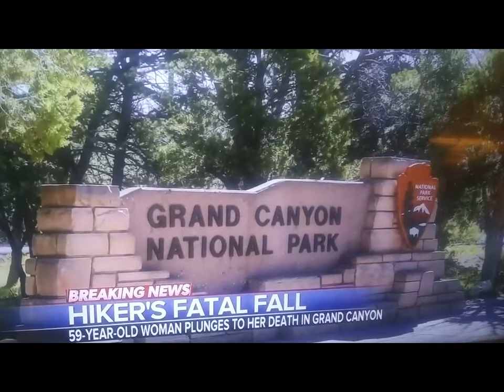Hiker's Fatal Fall in Grand Canyon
I was at the Grand Canyon back in 2002. I survived because I followed directions. Stay on the designated path for visitors. I rented a car from Las Vegas to go there. And I intended to take the car back in person. I added some pictures at the end of this video that I bought at the souvenir shop there.